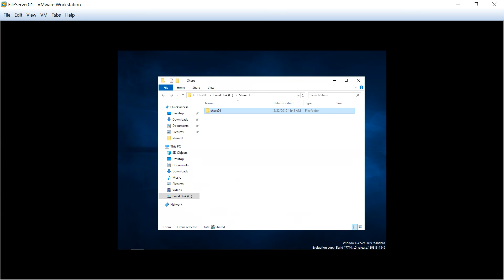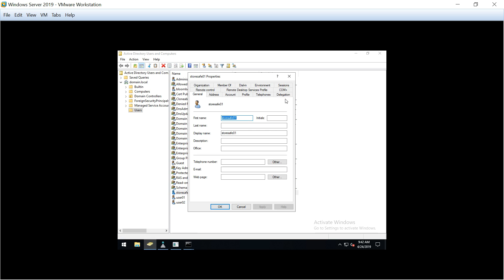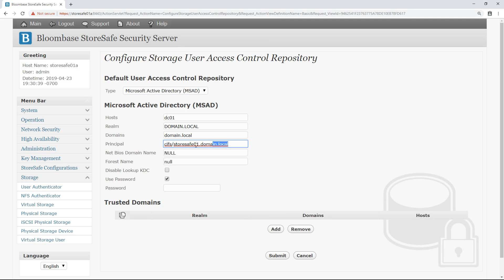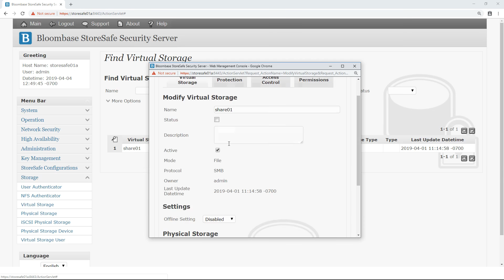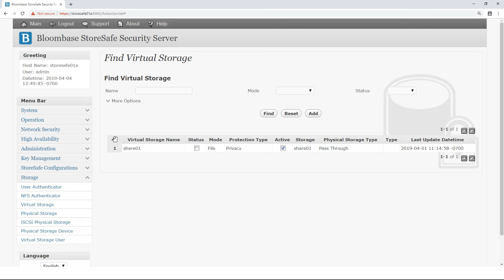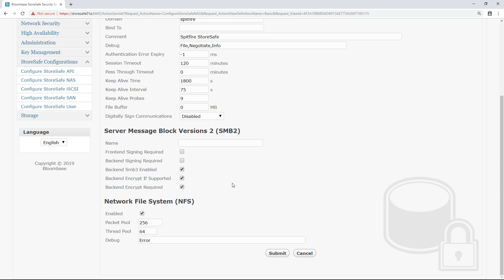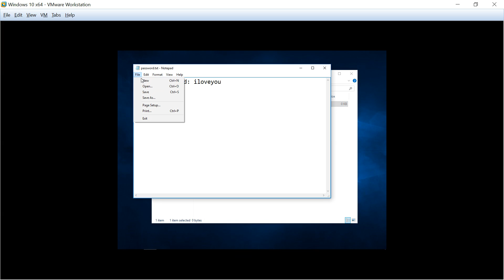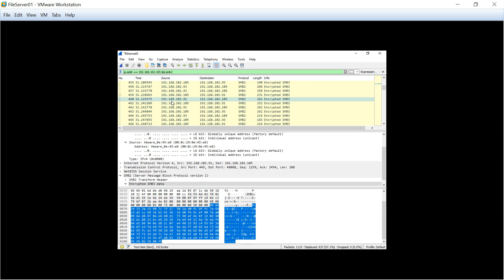How to secure Microsoft file sharing in an MSAD environment over SMB3 using Bloombase StoreSafe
Securing Microsoft Windows Server 2019 file sharing with strong encryption in a Microsoft Active Directory (MSAD) single-sign-on (SSO) environment over SMB3 / SMB 3.0 network storage protocol using Bloombase StoreSafe Intelligent Storage Firewall